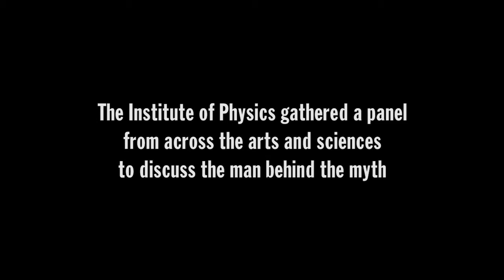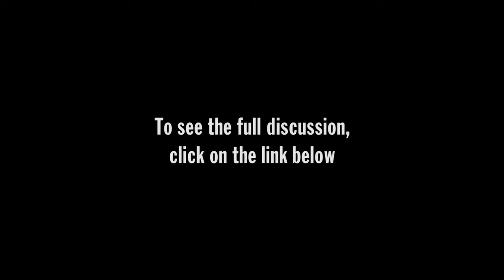Highlights from the Oppenheimer and the Bomb panel discussion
Tom Morton-Smith's new play Oppenheimer explores physicist J. Robert Oppenheimer's scientific leadership of the Manhattan Project, which secretly developed the atomic bomb, changing both the face of science and global geopolitics forever.

In this panel discussion, which took place on 24 January 2015 at the Royal Shakespeare Company’s (RSC) Swan Theatre in Stratford-Upon Avon, in partnership with the Institute of Physics, RSC deputy artistic director Erica Whyman explores the moral complexities surrounding Oppenheimer’s work, as well as the challenge of putting the drama on stage with playwright Tom Morton-Smith, director Angus Dean, physicist Frank Close, former literary editor of The Times, Erica Wagner and ITV science correspondent, Alok Jha.

Film by Sarah Edwards
Edited by Duncan McDonald

Find out more about the Royal Shakespeare Company’s Oppenheimer play and future events